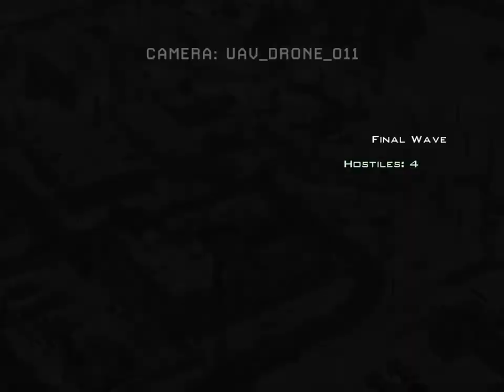CoD:MW2 Special Ops "Sniper Fi" Solo Veteran Guide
This video shows you how to get three stars.